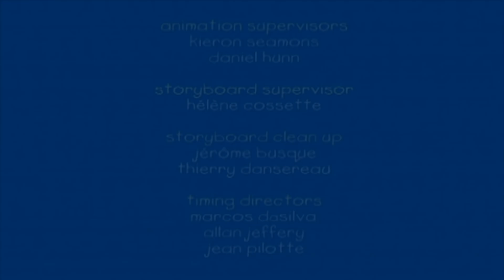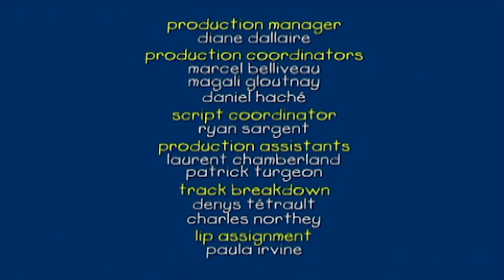Caillou Italiano - Caillou e Campeggio | S2 | Nuovi episodi | Cartoni per Bambini